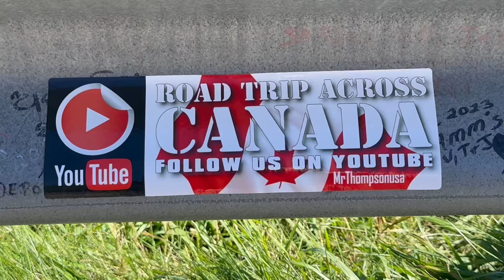Road trip across Canada 🇨🇦 2024 “Abraham Lake Alberta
Road trip across Canada 2024 Abraham Lake Alberta in the foothills of the Rocky Mountains, a great place to leave one of our bumper stickers. With great music from my friend Singer/Songwriter Pip Marsh Phil Marsh